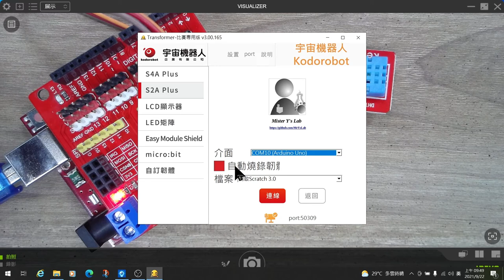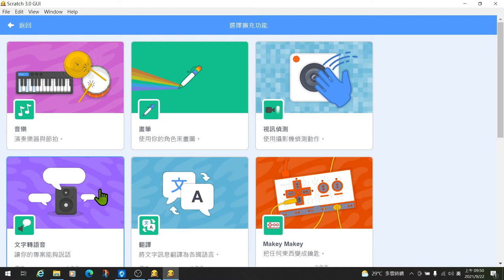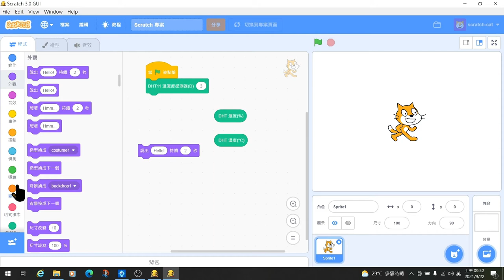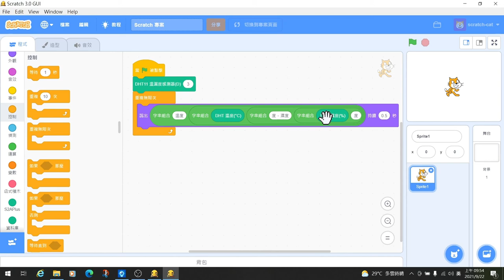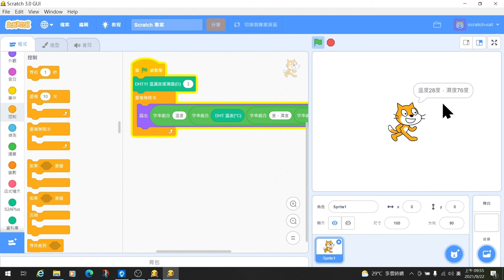Arduino─函式庫及其它模組─DHT11溫濕度計